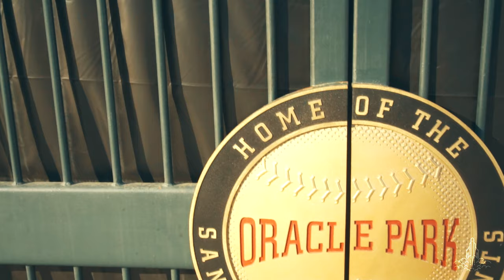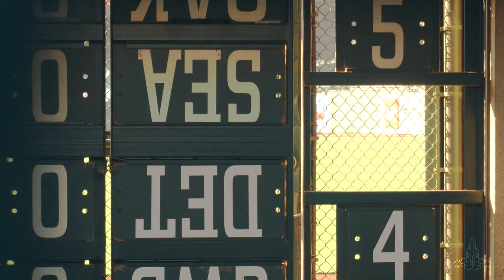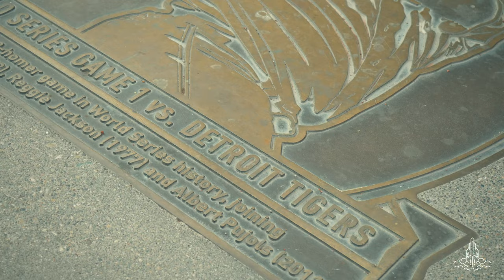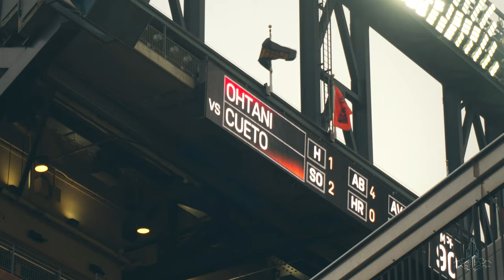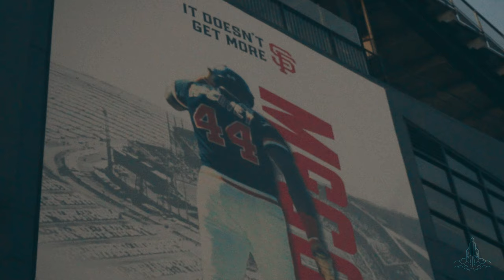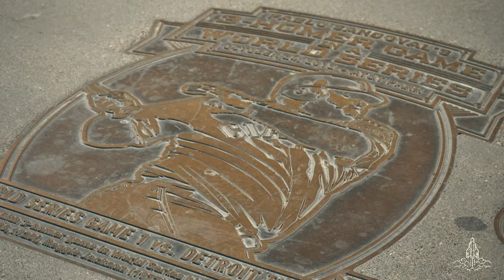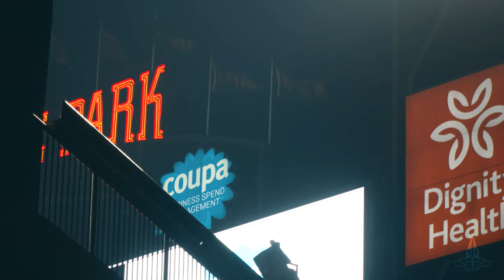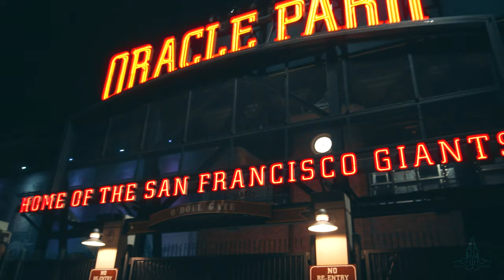McCovey Cove For An SF Giants Game at Oracle Park (2020 Game Experience)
Welp, with games going on with no fans we can't get in the gates, but we CAN stand outside the gates and peek thru the fence!

We are now part of the Knothole Gang at Oracle Park, home of the San Francisco Giants!